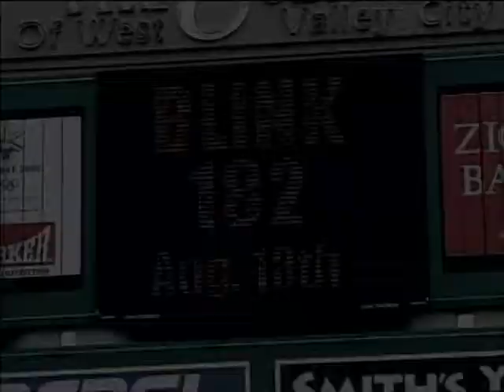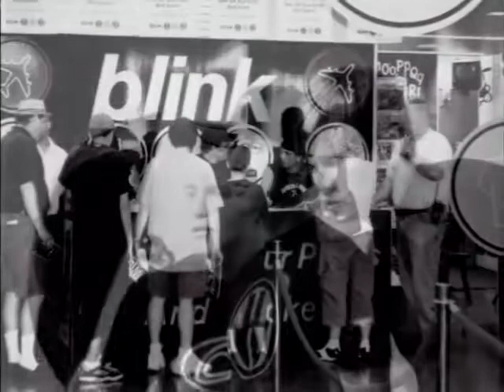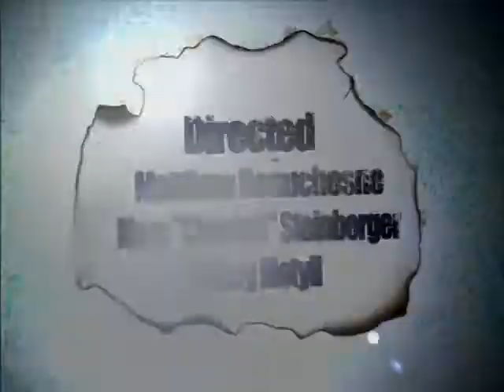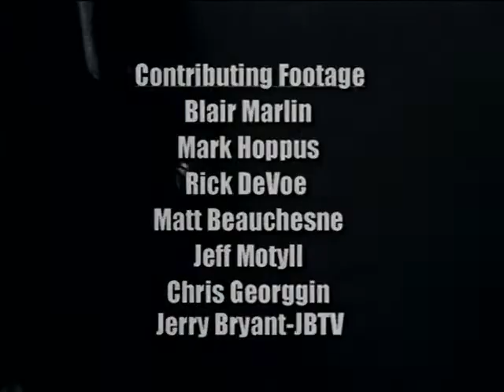blink-182 Montage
Blink 182 montage, After hearing this you wouldn't believe they broke up